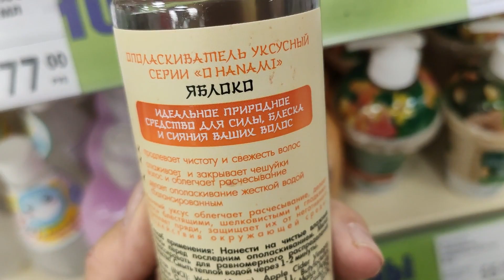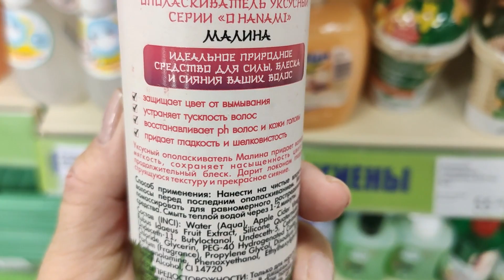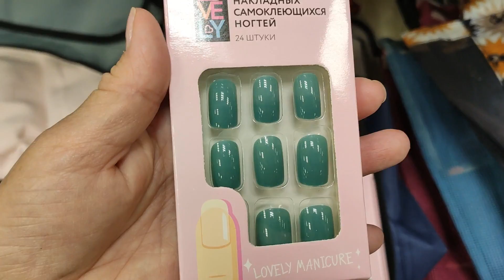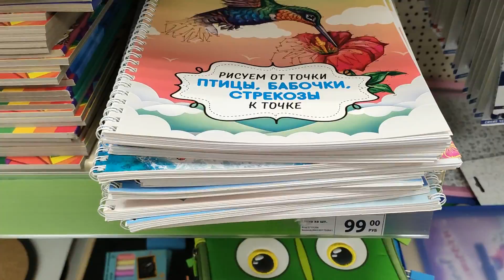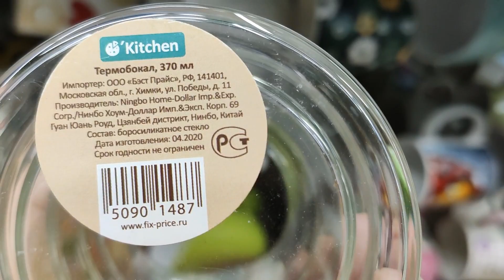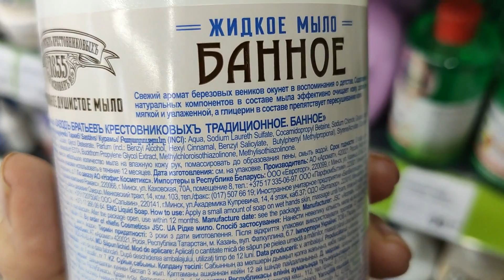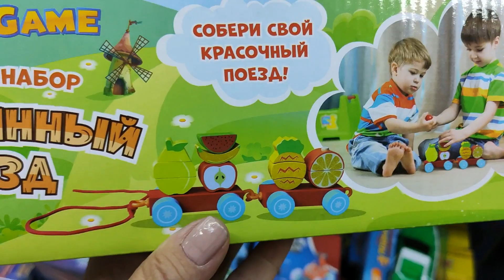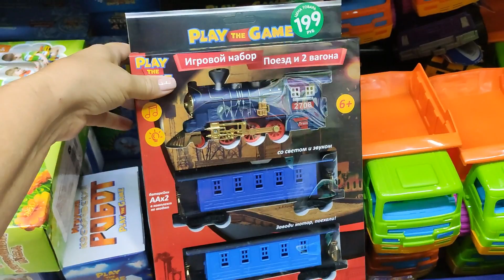ФИКС ПРАЙС. НОВИНКИ ПРОДОЛЖАЮТСЯ. АВГУСТ 2020.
Мой второй канал Людмила Кравченко Laif